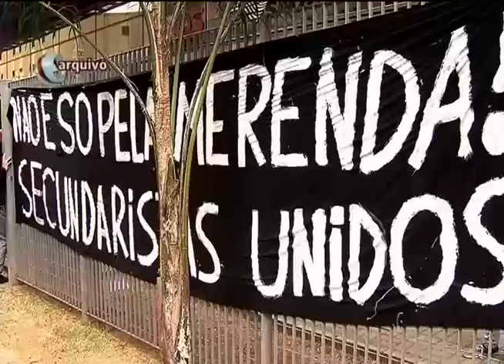SP: Escola Estadual Fernão Dias Paes é ocupada novamente por estudantes